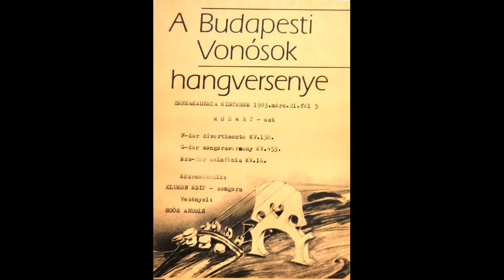Mozart, W. A.: Symph. in Es [K 16] Budapest Strings, cond. by SOÓS András (1983) - live recording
Mozart, W. A.: Symph. in Es [K 16] Budapest Strings, cond. by SOÓS András

BUDAPEST (HU)
Liszt Academy, Small Concert Hall
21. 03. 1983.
(live recording)